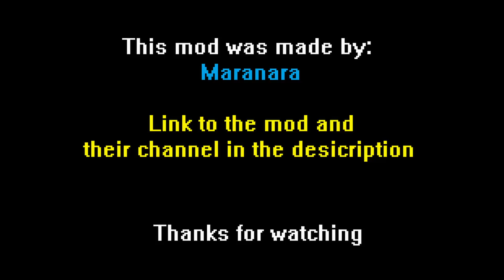ULTRAKILL // MASQUERADE DIVINTY // infinite lunge tech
The song is by Hakita